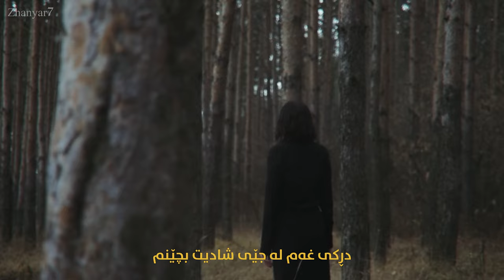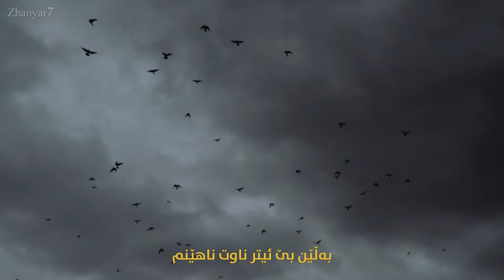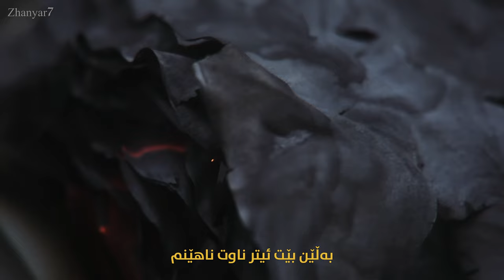Renas Wria - Balen Be | ڕێناس وریا - بەڵێن بێ